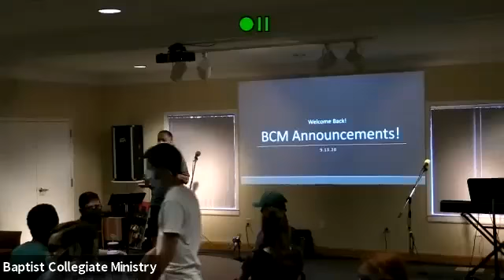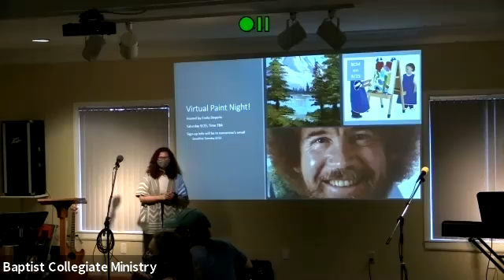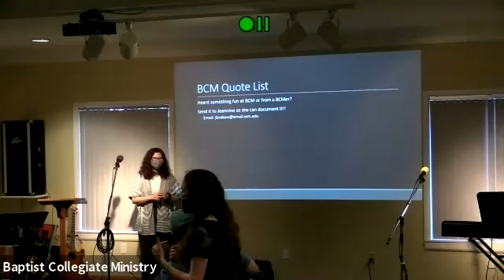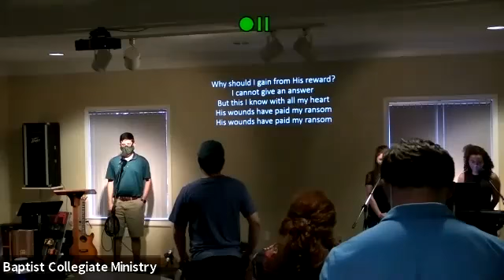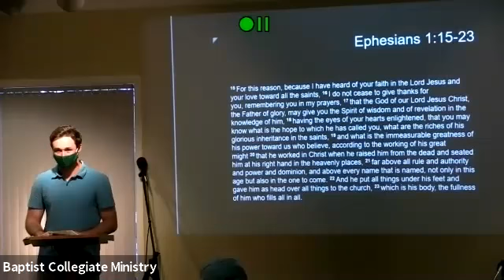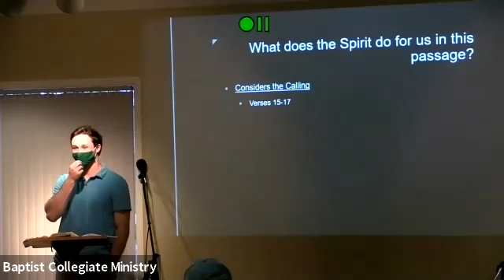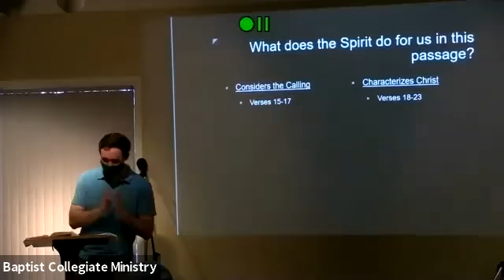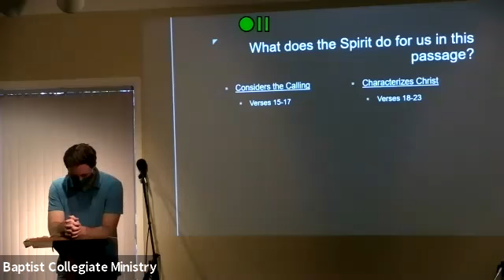9 -13 In-person Gathering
BCM worship team leads our community in song and Ben Burchard leads a discussion on Ephesians 1.